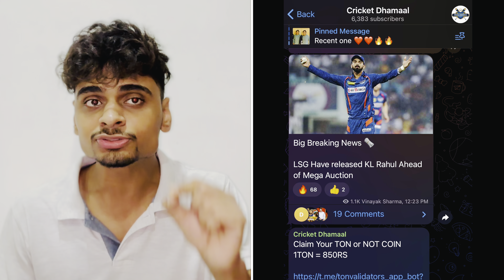IPL BREAKING - 8 RTM Card in Mega Auction 😱 | 6 Retaintion in Mega Auction | 120 Cr Purse in Auction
8 RTM Card in Mega Auction 😱 | 6 Retaintion in Mega Auction | 120 Cr Purse in Auction

CSK Squad IPL 2024 Scenario for CSK

CSK
Chennai Super Kings
Chennai Super Kings For Playoffs
CSK Target Players IPL 2024
CSK Strong Team IPL 2024
Chennai super kings Teams
CSK Targets
CSK Retained Players List
IPL Retaintion Date
IPL 2024 Retaintion Date
IPL 2024 Auction Date
CSK 5 Times Champion
csk dhoni
 ipl news
ipl live
 05 Foreign
IPL 2024
05 Indian Players Bidding
3-3 Top Target Players list.